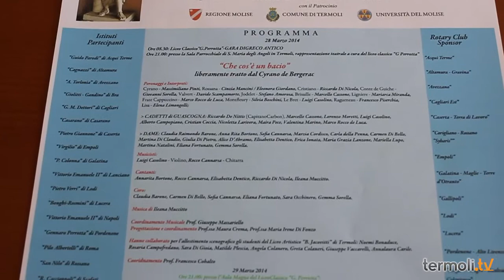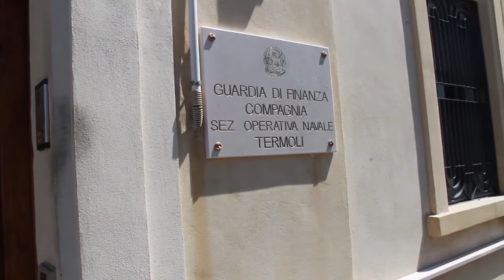Notiziario 26 Marzo 2014